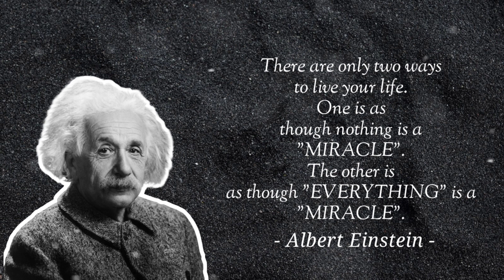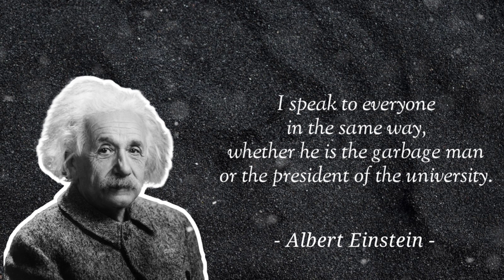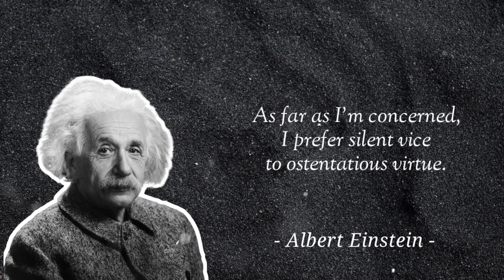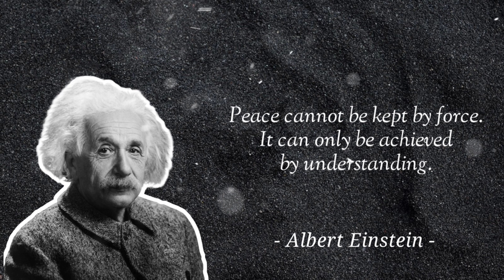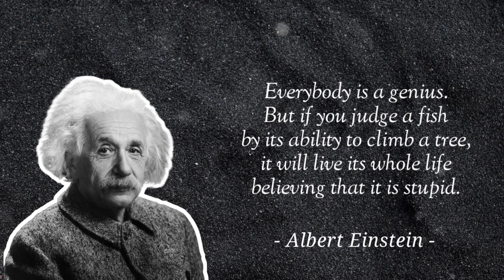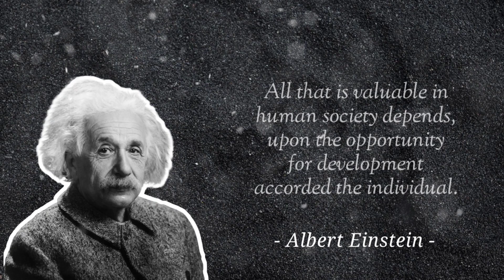5 minutes, that change your mind, ( Einstein Quotes )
Albert Einstein was a German-born theoretical physicist, widely recognized as one of the greatest physicists of all time.  Einstein is best known for developing the theory of relativity, but he also made important contributions to the development of the theory of quantum mechanics.  Wikipedia

Birth: March 14, 1879, Ulm, Germany

Died: April 18, 1955, Princeton, New Jersey, America

Nationality: America, Austria-Hungary, Hungary, Germany, German Empire, Others

Children: Eduard Einstein, Hans Albert Einstein, Lieserl Einstein

Spouses: Elsa Einstein (m. 1919–1936), Mileva Maric (m. 1903–1919)

Grandchildren: Evelyn Einstein, Bernhard Caesar Einstein, Klaus Martin Einstein, David Einstein

Parents: Hermann Einstein, Pauline Einstein

source : wikipedia.